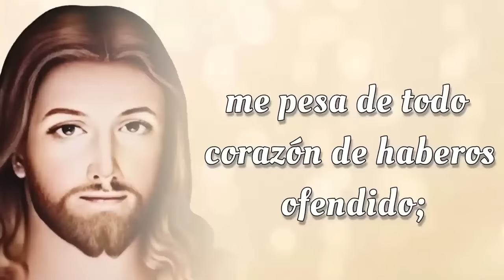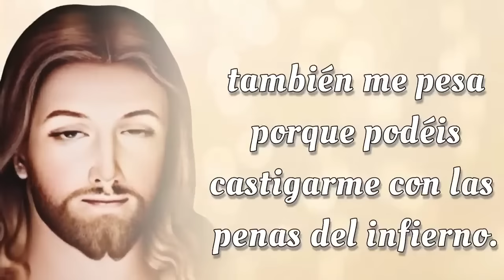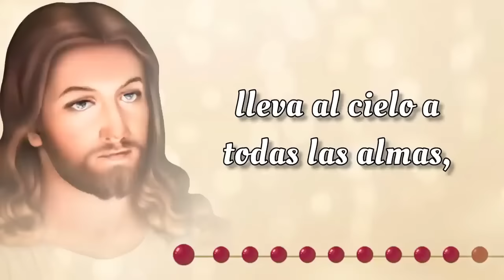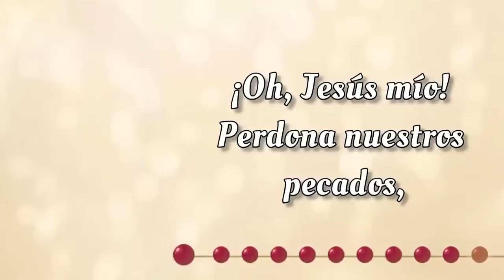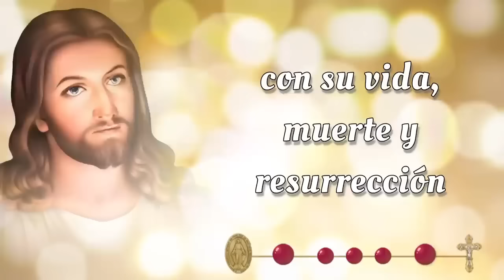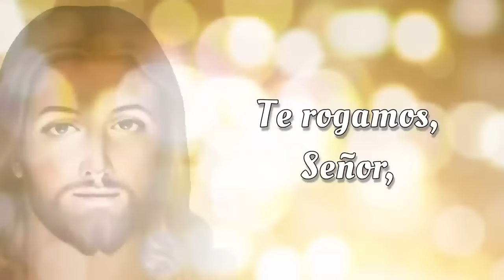SANTO ROSARIO CORTO de hoy ✝️ Viernes, 15 de Noviembre 2024 ✝️ Misterios Dolorosos ✝️